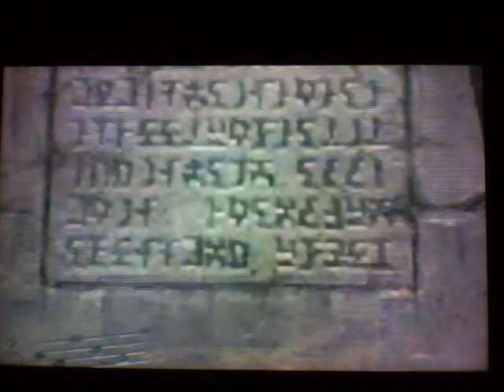Let's Play Legend of Zelda Ocarina of Time 3DS #7: Kakariko Village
In this video some of the items that I'm getting are all optional items, so if you want to skip getting them go right on ahead.